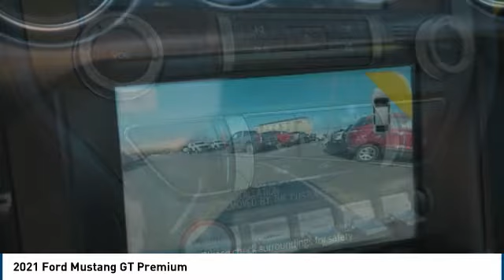2021 Ford Mustang Carol Stream IL 8003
2021 Ford Mustang GT Premium

175 W. North Ave

You'll love this 2021 Ford Mustang. This is a 2 dr coupe you'll want to take home. Call and get in touch with Joe Cotton Ford directly, and be the first to open the 2 dr coupe door today!